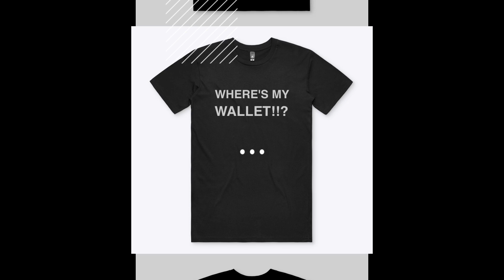LFR Family Reacts | Pentatonix - The Prayer | Reaction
After checking out "Mary Did You Know" & "Sound Of Silence", I had to check out more of Pentatonix.